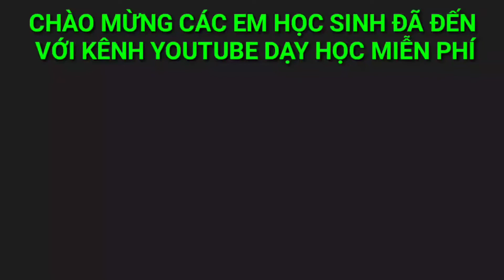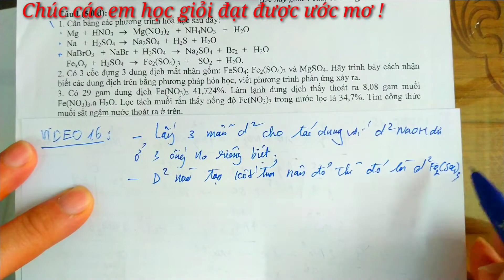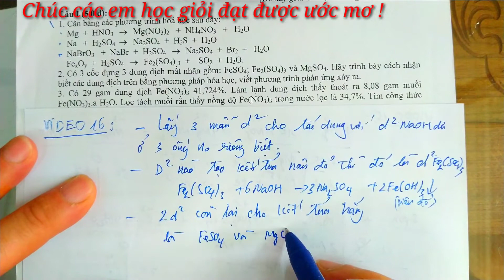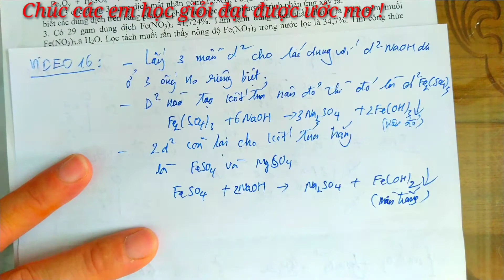VIDEO 16 - H.DẪN GIẢI ĐỀ HSG HOÁ 9 CẤP TỈNH.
Bài toán nhận biết. Chúc các em học giỏi. Đạt được ước mơ riêng của mình.
👉👉👉Các em sẽ được hướng dẫn chi tiết, dễ hiểu các đơn vị kiến thức từ đơn giản đến phức tạp, từ cơ bản cho đến kiến thức nâng cao trọng tâm nhất một cách khoa học và logic. 🚀🚀Từ đó làm nền tảng kiến thức vững chắc cho các em phát triển trí thông mình, hình thành tư duy nhạy bén làm hành trang cho các em bước vào đời sống. 🏅🏅🎖️Chúc các em học giỏi và đạt được ước mơ riêng của mình.
🏆🏆🏆Thầy tin tưởng với gần 20 năm kinh nghiệm dạy học cho đội tuyển HSG cấp tỉnh sẽ giúp các em hiểu được nội dung bài học nhanh chóng và dễ dàng nhất.
💯💯Kênh Thầy Quế Vlog HOÁ - TOÁN - GIẢI TRÍ. Là hoàn toàn miễn phí các em nhé. Còn do dự chần chừ gì mà không đăng ký để học nào.